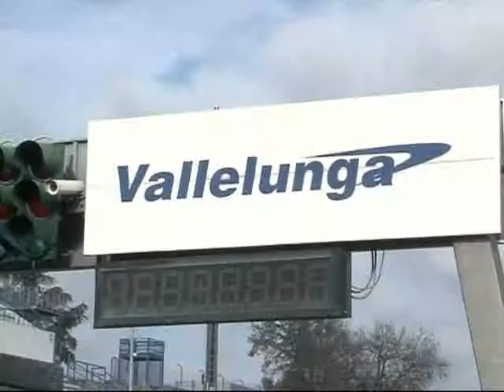150 Anni Unità d'Italia - Campagnano di Roma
Campagnano di Roma 2011.
Celebrazioni per la festa dei 150 Anni dell' Unità d'Italia
a Campagnano di Roma.